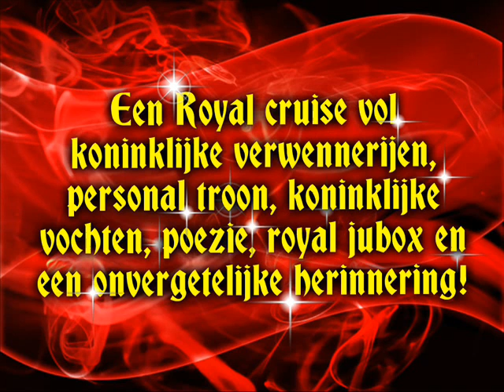King for a minute Gevleugelde Stad